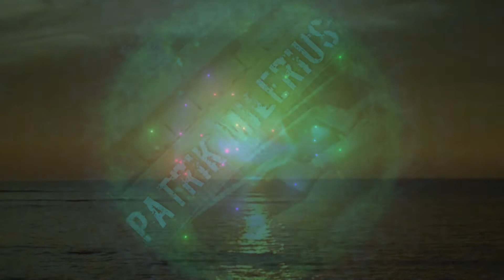Got The Glory - P M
Lyrics : Acapella - Dave Bickler - EyeOFTheTiger

With the will to survive

Keep up the fight for the love to your people💞💕